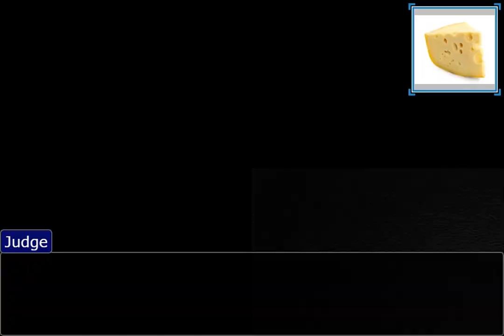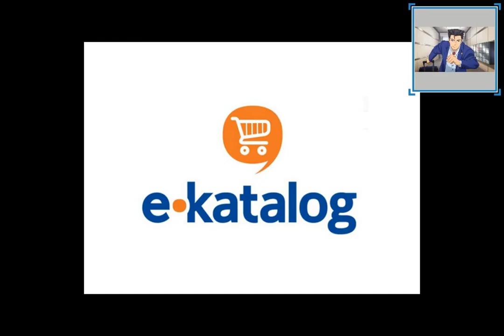Ace Attorney, но с более умными уликами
Кто посмотрел, тот посмотрел. Кто досмотрел, тот досмотрел. Кто подписался, тот подписался. Кто поставил дизлайк, поставил дизлайк. Кто оставил коммент, тот оставил коммент. АУФ